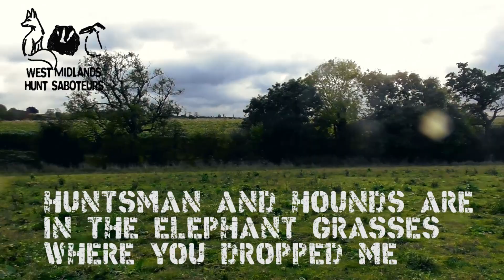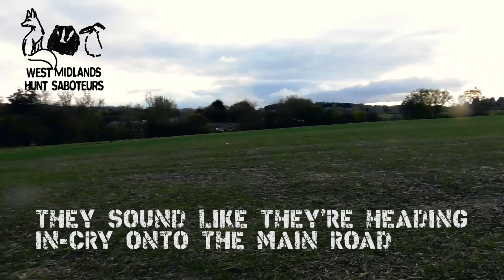Multiple foxes hunted by Warwickshire Hunt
Warwickshire Hunt - Wednesday 3rd November 2021 - Broadwell

In this video the Warwickshire Hunt relentlessly hunt multiple foxes (including next to a busy main road)  with only sabs to stand their way. At one point huntsman Will Goffe was leaving one wood but did a u-turn when a few hounds started to pick up on the foxes scent. Luckily sabs were there to film the fox escaping and prevent Goffe from chasing it.